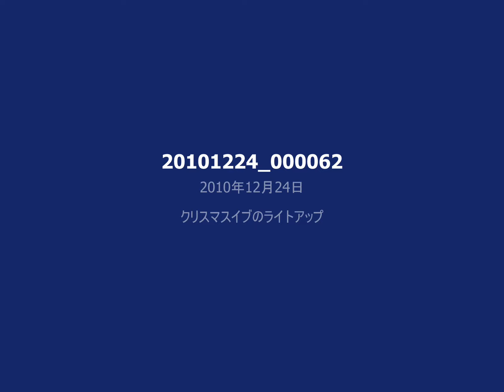クリスマスプレゼントの東京スカイツリーライトアップ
クリスマスイブのライトアップ・平成２２年１２月２４（金）午後６時見に行く